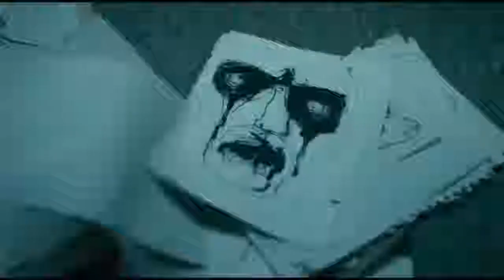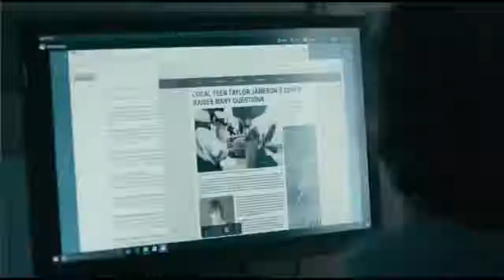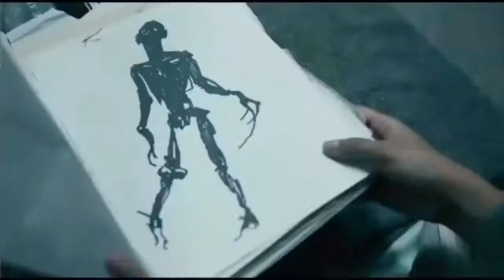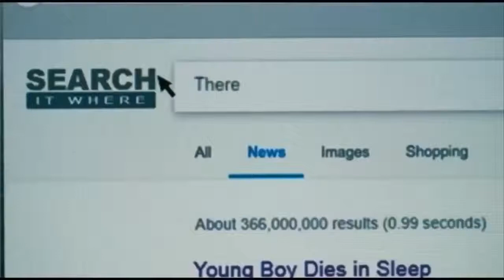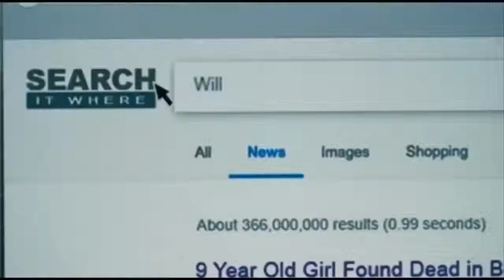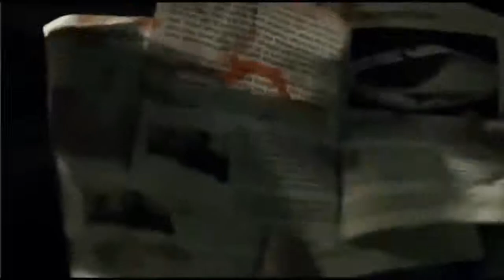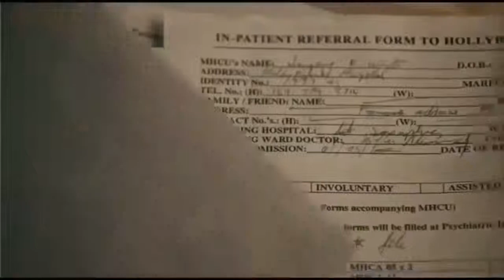🎬Salvaje🎬 Película De Suspenso Acción Y Terror Completa En Español Latino 2020 (Full Hd)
🎥Peliculas De Acion Y Suspenso Pelicula De Estreno 2019
Completa en Español Hd Peliculas De Ciencia Y Ficción Peliculas 2019 Peliculas De Terror Peliculas Completas En Español Latino🎥🎥🎥🎥